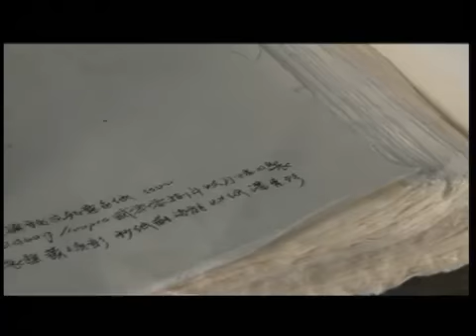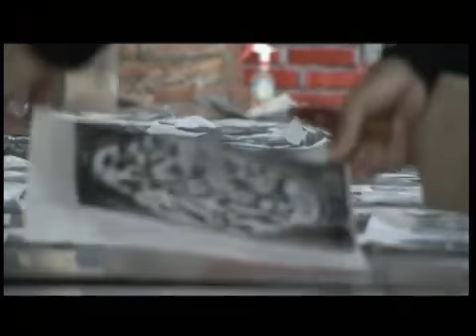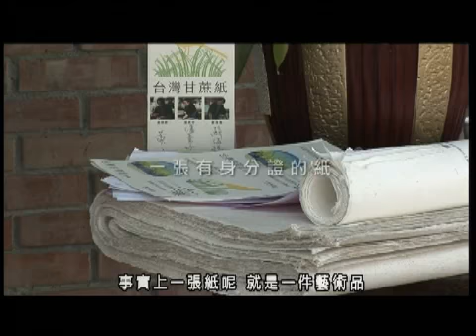余欣暉 新台風埔里手工紙.mp4